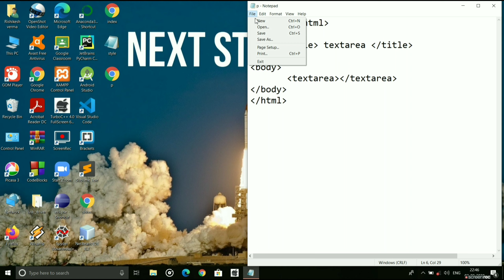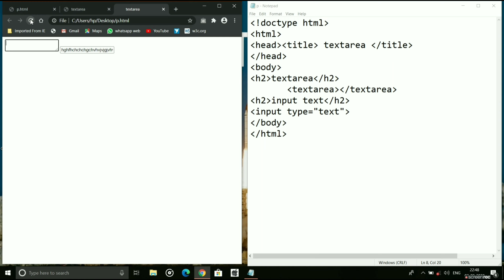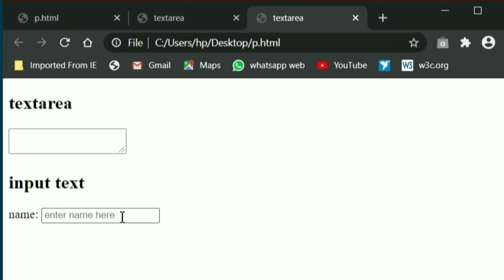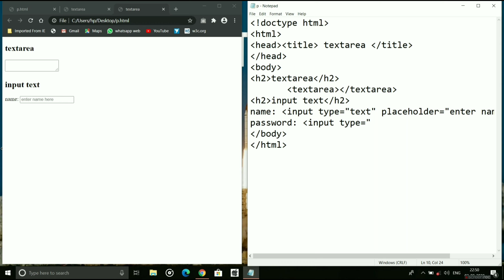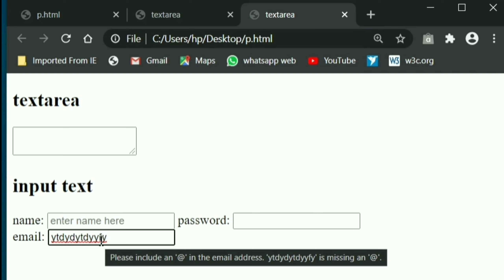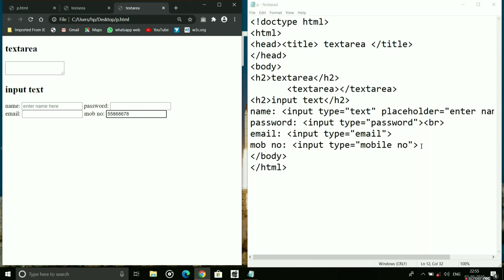How to add textarea & how to take 🔥input in HTML? | HTML-08 | Rishikesh verma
Hello friends,
This is the video of HTML series.
In which we learn how to create textarea wnd how to take input name, password, email, mobile number etc.

html
html series
css
web development
website design